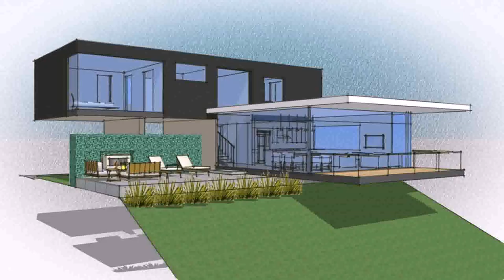House Plans On A Steep Hillside - DaddyGif.com (see description)